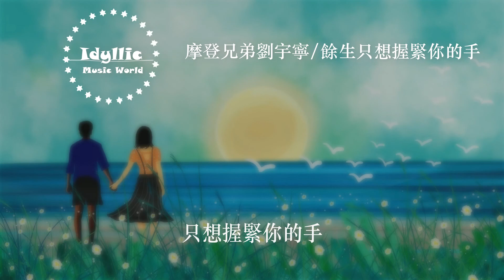摩登兄弟劉宇寧《餘生只想握緊你的手》【電視劇《親愛的自己》插曲】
《餘生只想握緊你的手》
作詞：心羽
作曲：丁汀（三丁）
編曲：徐肖

你的聲音淺淺輕輕
勾勒出我想要的愛情
你的眼睛單純透明
像湖心泛起的漣漪
全世界突然變得安靜
被誰按下了暫停
兌換了多少運氣才能夠遇見你

你的髮散開在風裡
那是我想迷失的森林
我想去的美麗風景
全部都藏在你眼裡
想把我的全部都給你
連同我的壞脾氣
我們越靠越近讓我墜入愛裡

慢慢走慢慢感受
一呼一吸所有誓言隨著時間逆著光

慢慢走慢慢感受
與你共度朝暮的長久

慢慢走慢慢感受
只想握緊你的手